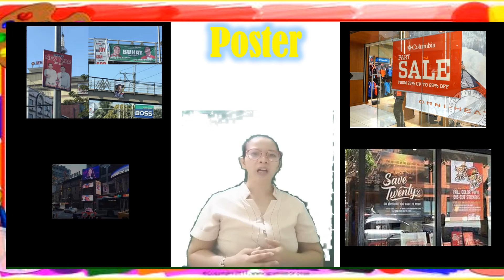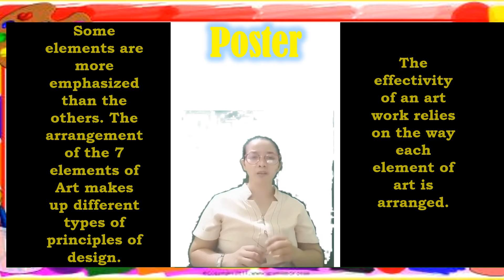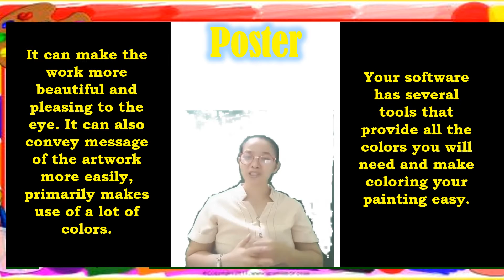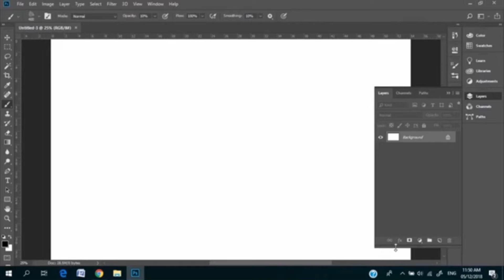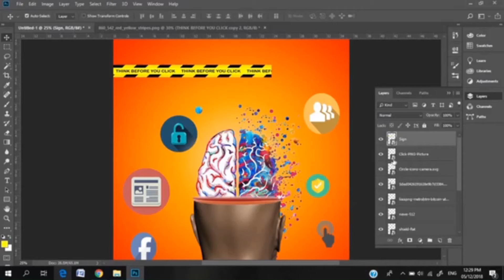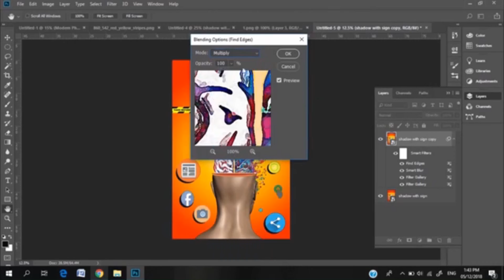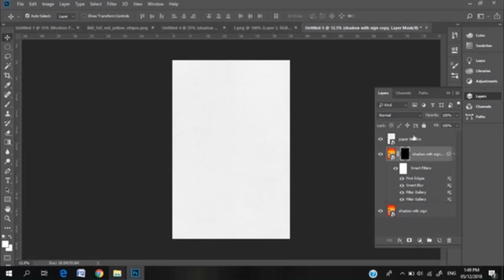ART 6---QUATER 2-WEEK 6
MELC ARTS G6 Q1, PIVOT BOW 247-248
      Final MELC p.291-292
K to 12 Curriculum Guide in ARTS 6 pp. 49-50
      PIVOT Module
Prototype Lesson Plan Grade 6. Lipa City: Department of Education-SDO Lipa City. Salud, G. P. & Dela Cruz, E. (2017).